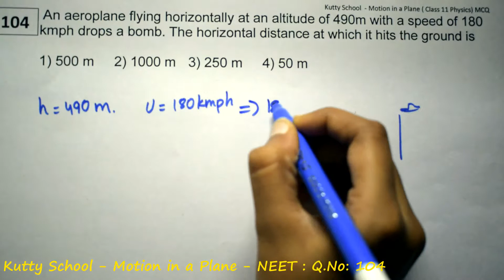neet physics mcq motion in a plane 104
An aero plane flying horizontally at an altitude of 490m with a speed of 180 kmph drops a bomb. The horizontal distance at which it hits the ground is

1) 500 m 2) 1000 m  3) 250 m 4) 50 m

neet physics mcq - Motion in a plane

neet physics mcq - questions and answers

NCERT